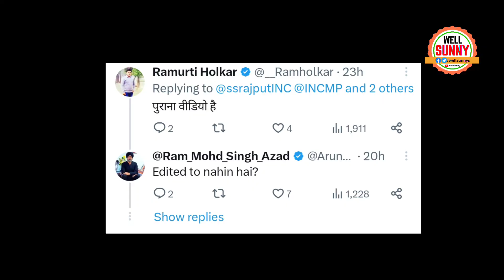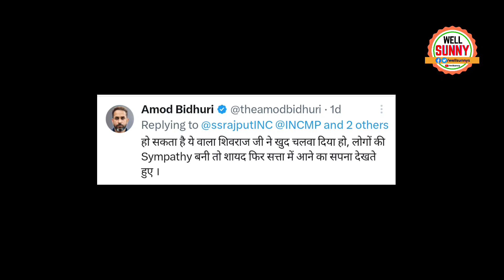Shivraj Singh Chouhan के ऊपर जूता फेंकने वाले पर Congress ने गजब फिरकी ली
BJP Leader Shivraj Singh Chouhan shoes throwing Viral video Trolled Congress BJP chief minister.